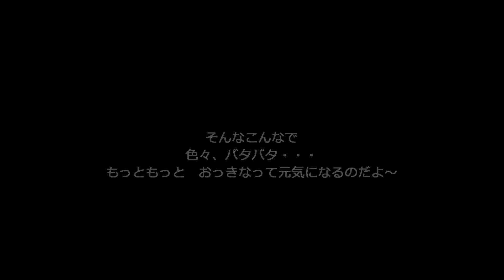我が家のちびちびちびにゃん ちっちゃいグルグル ＆ ミルク ＆ しっこ 6月 26日 29日, 2015年